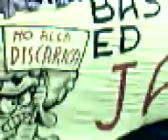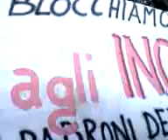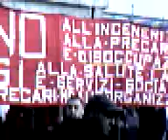Jatevenne Day corteo Chiaiano.3gp Sat Sep 27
corteo 'Jatevenne Day', organizzato a Chiaiano per dire no alla discarica.
Al passaggio del corteo, quasi tutti i negozi di via Santa Maria a Cubito hanno abbassato le saracinesche in segno di solidarietà, e centinaia di persone si sono unite spontaneamente alla protesta. Tra le fila del corteo anche rappresentanti dei No dal Molin, di Vicenza e delle "Reti Romane per il bene comune"